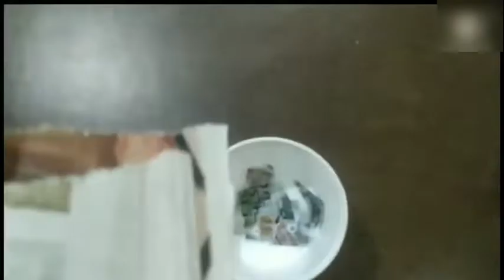How to make volcano for school project . ज्वालामुखी कैसे बनाये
simple and easy crafts .
School project making.
Volcano for school project.